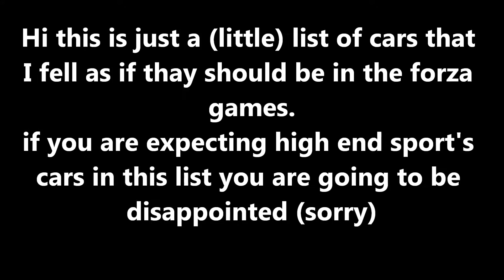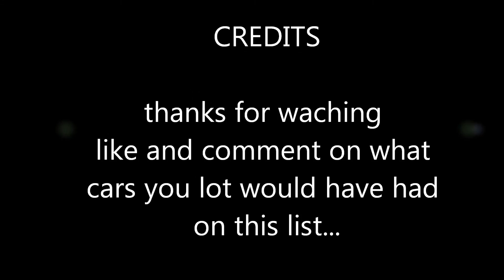My Forza car wish list... / DLC ideas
just a list of cars that i fell would be a lath to have on the forza games also i think it would be nice if there were more cars on there that we / I drive every day to make the game more relatable, for example   (my peugeot 106)